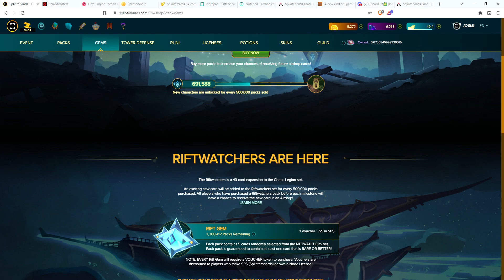Splinterlands Play to Earn Daily Rewards 9/26 Lots of cards today!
Good day of opening lootchests especially on my $10 account!